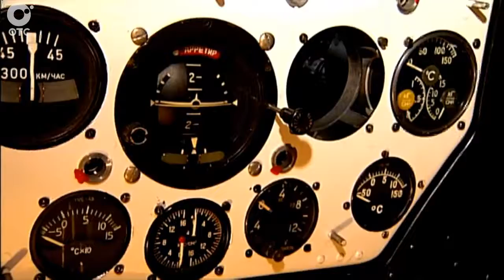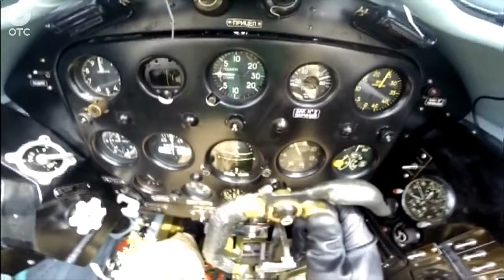Самолёте времён Второй мировой МИГ-3. В Новосибирске он занял особое место в небе над парадом 9 мая